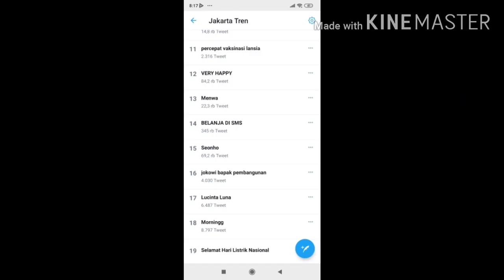lucinta luna menghebohkan dunia maya